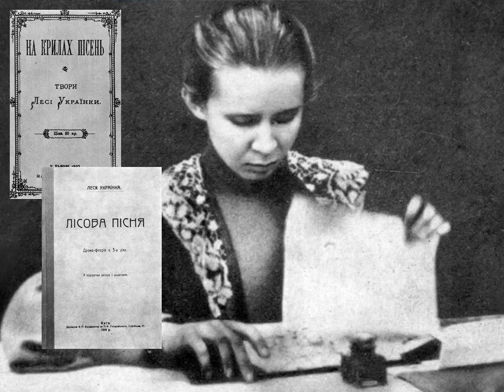Колісник Віолетта "Для гордої і владної душі" | Конкурс «Змагаймось за нове життя!» 2022 рік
Номінація Аудіовізуальний твір

Колісник Віолетта
"Для гордої і владної душі життя і воля - на горі високій..."

Підготувала - Скрипник Світлана Миколаївна, Олексіївський ліцей Краснокутської селищної ради Богодухівського району Харківської області, вчитель української мови та літератури, вища категорія

Заклад - Олексіївський ліцей Краснокутської селищної ради Богодухівського району Харківської області

* Родини Бурбак.